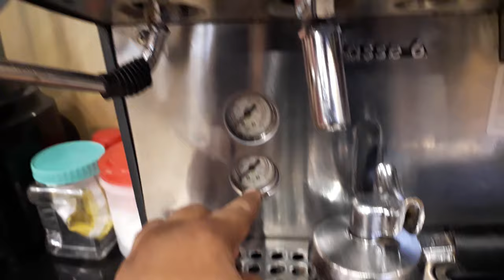BARISTA TRAINING IN URDU PART 01/ HINDHI //बरिस्ता प्रशिक्षण भाग 01 // Coffee machine information